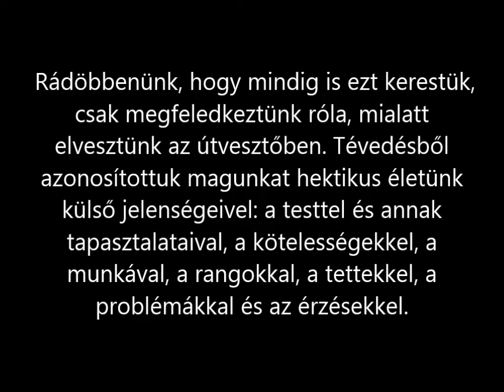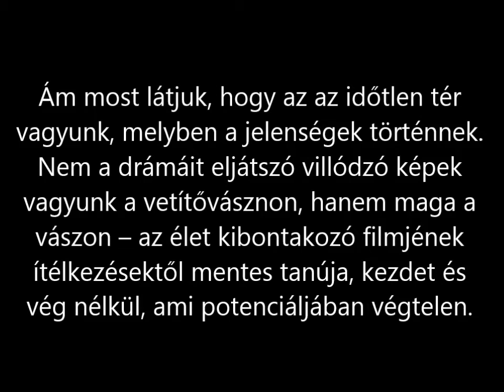Dr. David R. Hawkins: Belső vizsgálattal ráébredünk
Dr. David R. Hawkins - Elengedés, Az önátadás útja 255. oldal
fordította: Hawkins Tanulócsoprt